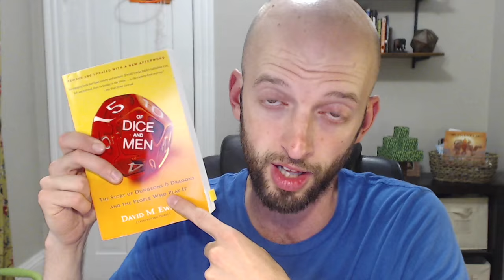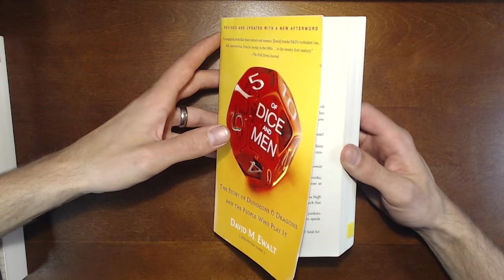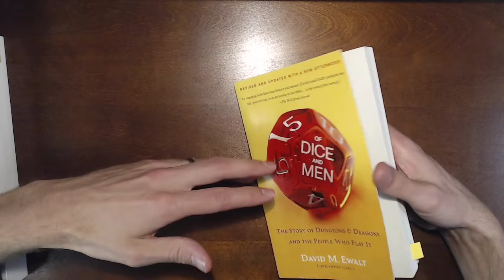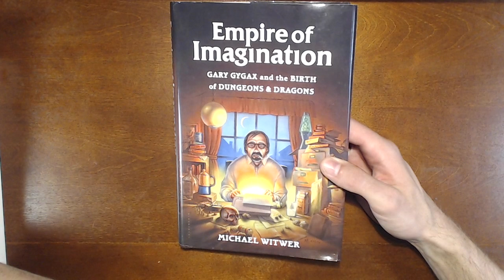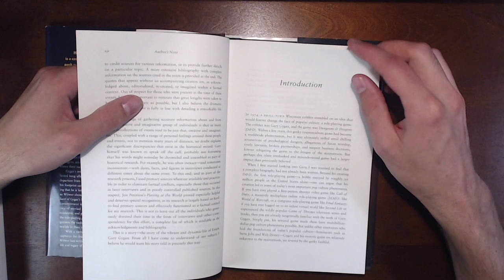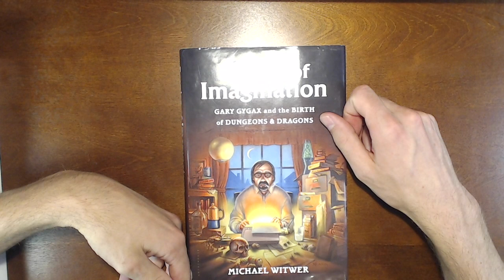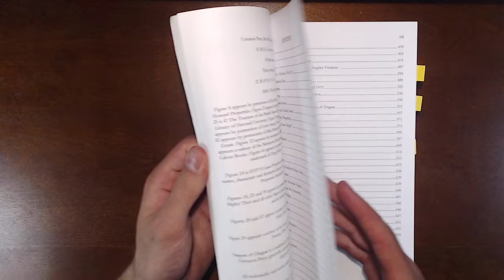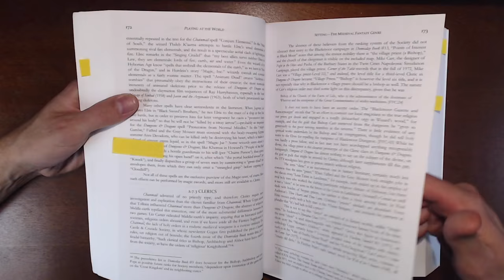Three Great Books about D&D History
In this video I share my thoughts on:
Of Dice and Men
Empire of Imagination
Playing at the World

I'd consider the first two a review, but since I haven't finished the third we'll call that one simply "impressions".